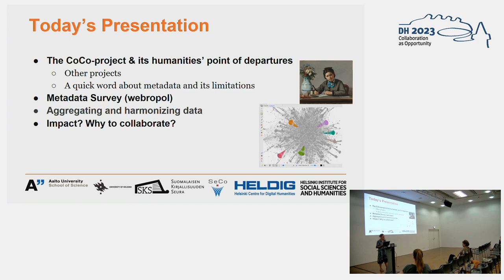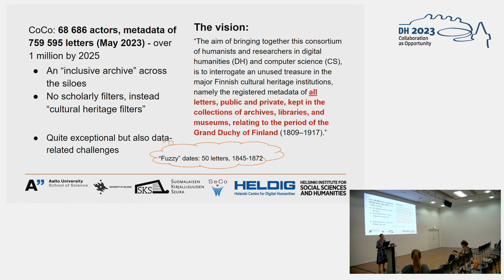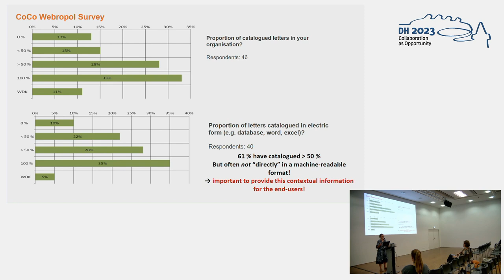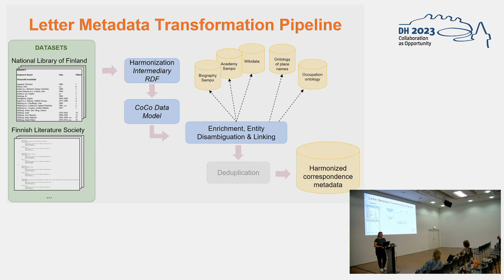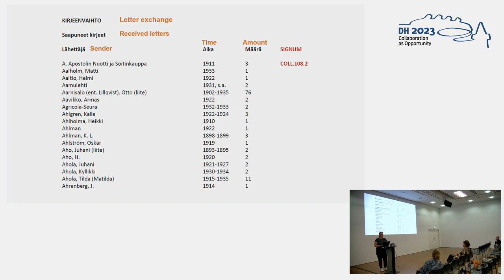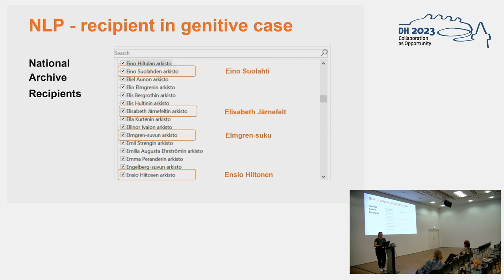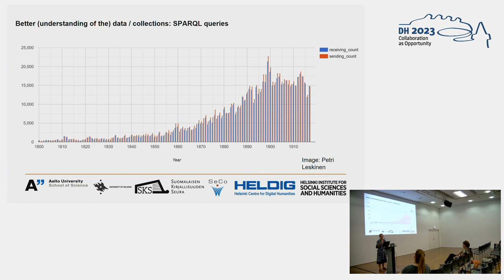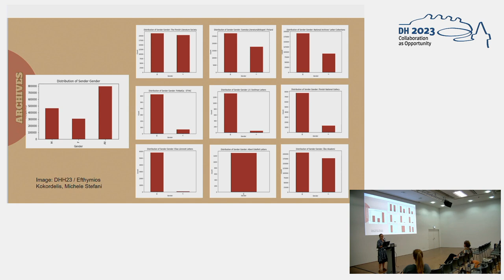Casting the net far and wide: Aggregating and harmonizing epistolary metadata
This video features the presentation "Casting the net far and wide: Aggregating and harmonizing epistolary metadata in collaboration with cultural heritage institutions" by Senka Drobac, Johanna Enqvist, Petri Leskinen, Muhammad Faiz Wahjoe, Heikki Rantala, Mikko Koho, Ilona Pikkanen, Iida Jauhiainen, Jouni Tuominen, Hanna-Leena Paloposki, Matti La Mela and Hyvöne, presented at the ADHO Digital Humanities Conference 2023 (DH2023) in Graz, which was hosted by the Department of Digital Humanities (formerly ZIM) of the University Graz.